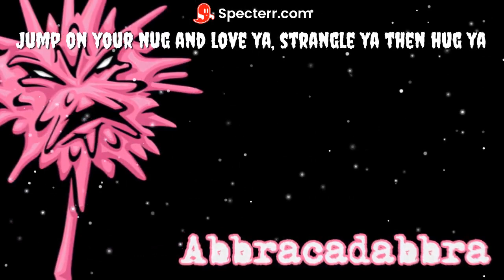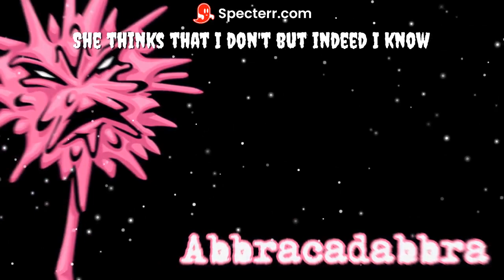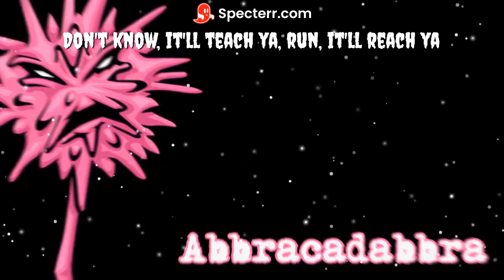Insane Clown Posse - Abbracadabbra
The return! Abbracadabbra off of Pug Ugly. Not to be confused with Hokus Pokus.